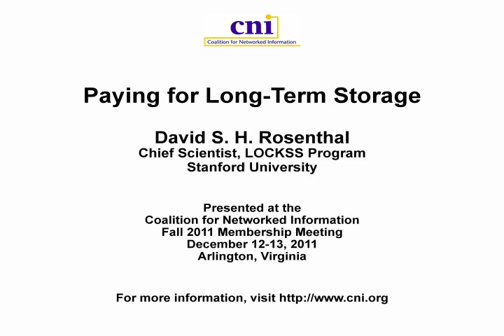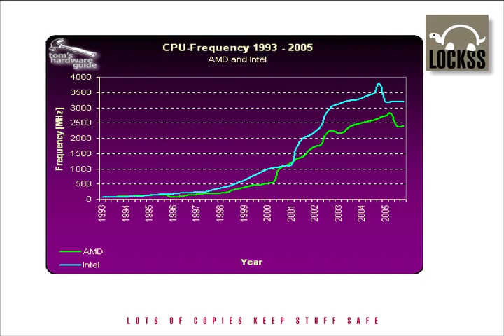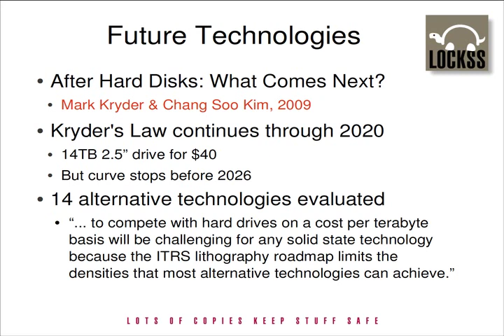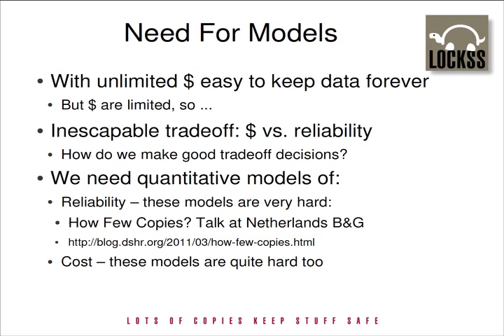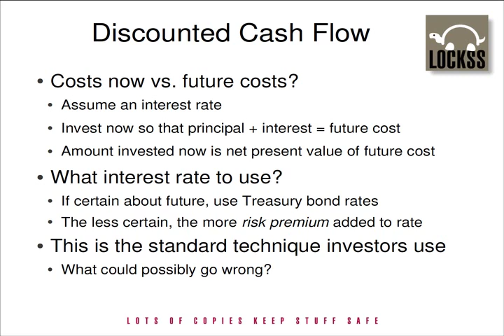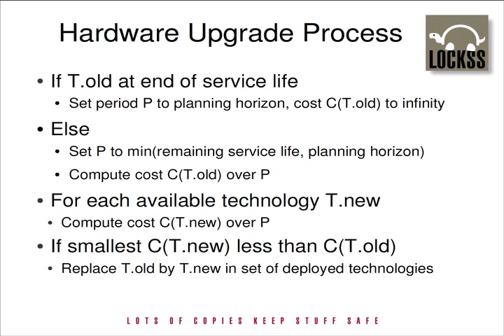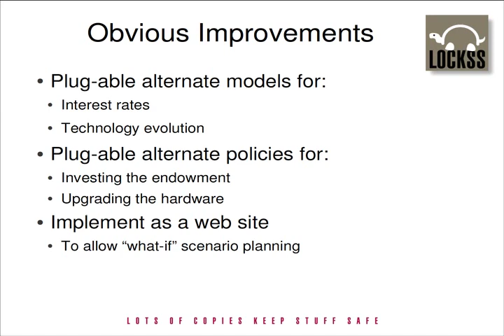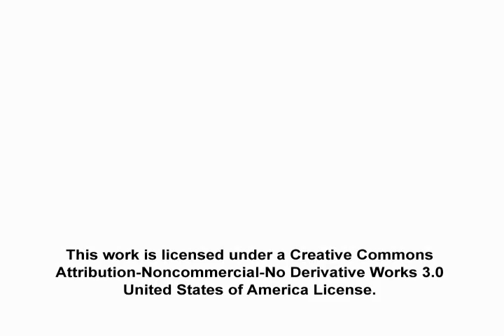CNI: Paying For Long-Term Storage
David S. H. Rosenthal
Chief Scientist, LOCKSS Program
Stanford University

Paying For Long-Term Storage

Arlington, Virginia